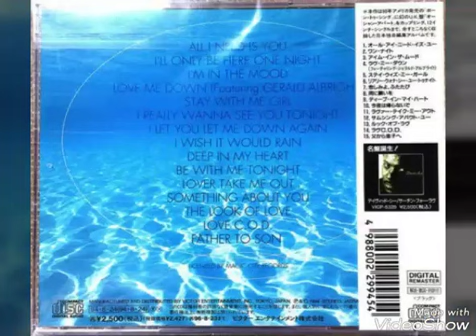David Sea & Gerald Albright - Love Me Down